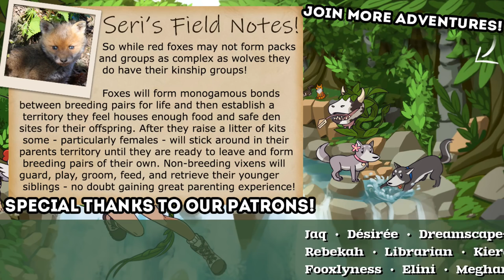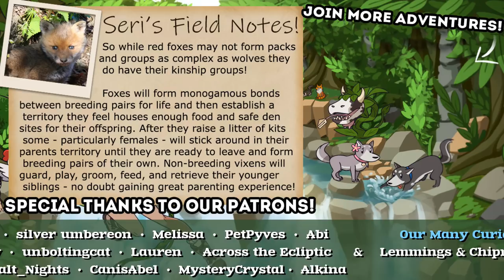A Journey with No DEN In Sight?! 🐺 Wolf Quest: Bountiful Wilds • #25